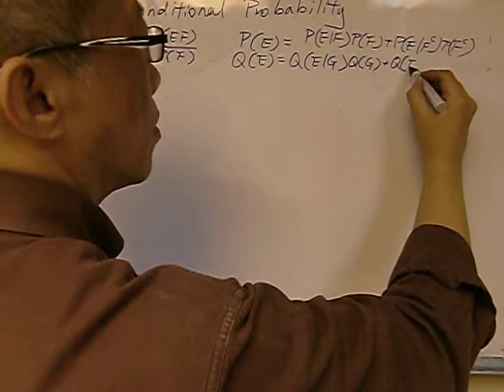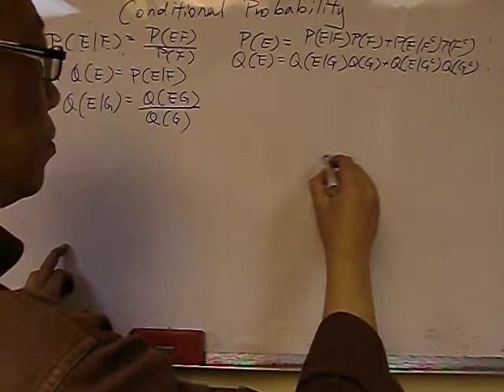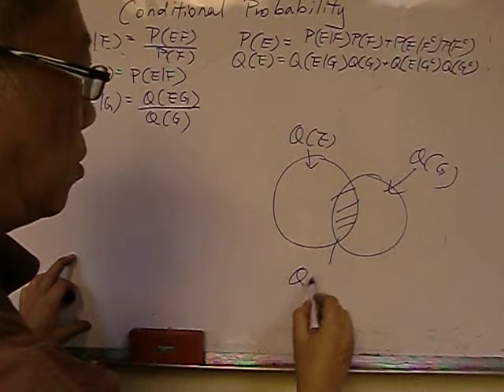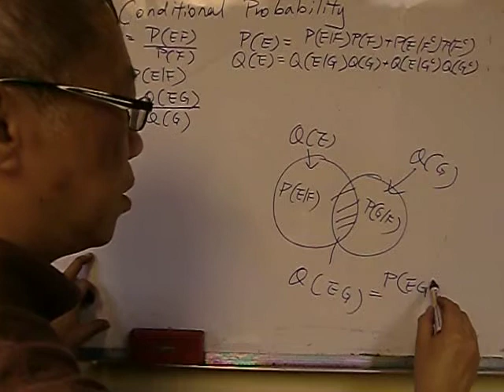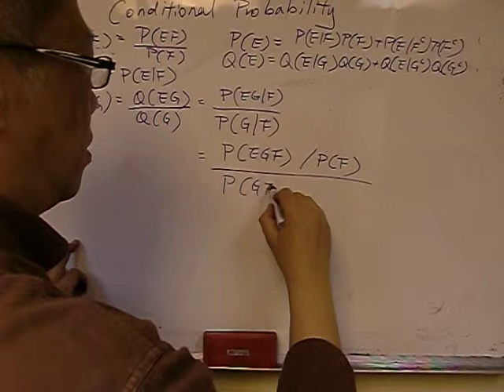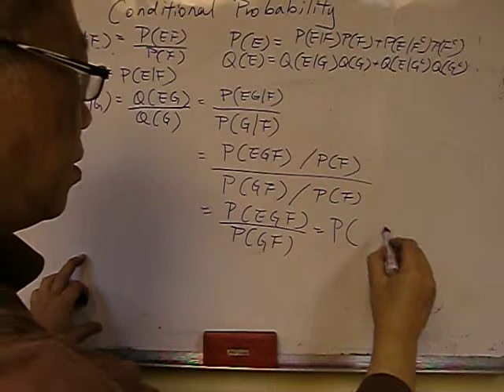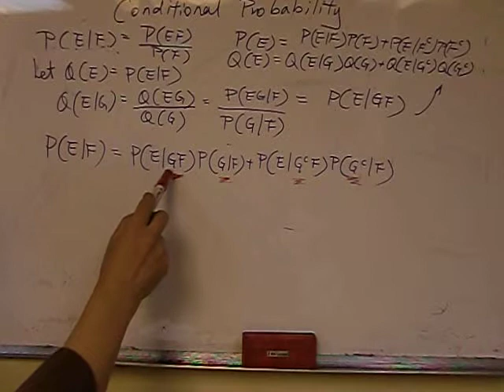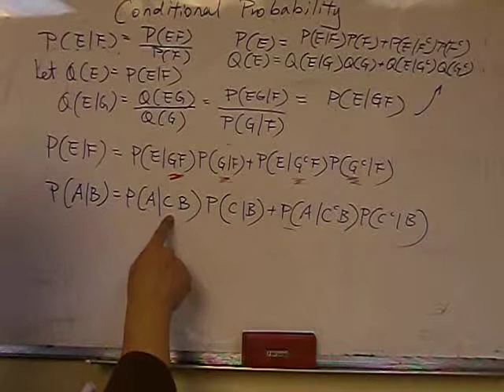Conditional probability-part5 梁sir